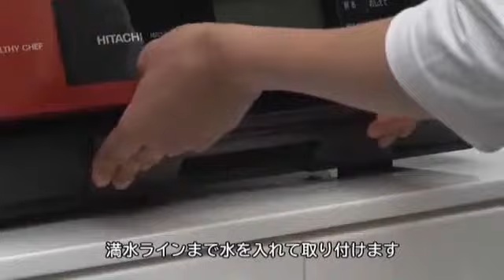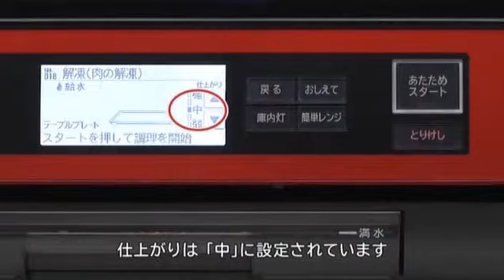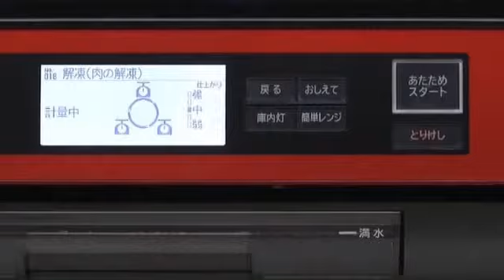hitachi MRO LV300 faq part 14